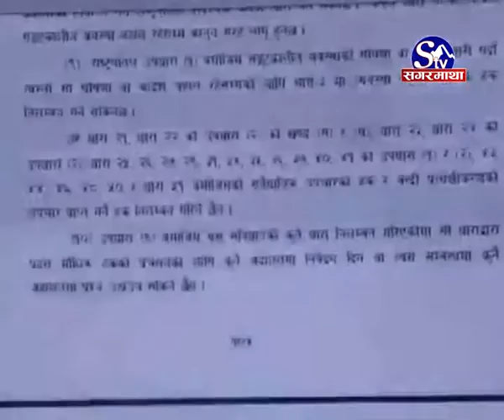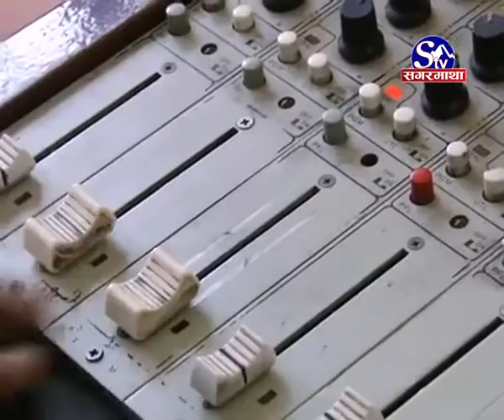Press Sotantrata Diwas